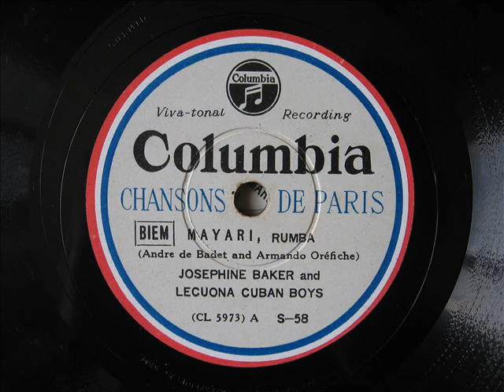Josephine Baker - MAYARI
シャンソン･ド･パリ 第1輯
S-58A
「マヤリ」
唄：ジョセフィン・ベーカー
演奏：レクオーナ・キューバン・ボーイズ
CL5973A

MAYARI,RUMBA
JOSEPHINE BAKER
and
 LECUONA CUBAN BOYS
Columbia(JPN)S-58A
CL5973A

日本コロムビアが企画した「シャンソン・ド・パリ」の第1集は 昭和１３年に発売されました。
藤田 嗣治画伯の手になる表紙･解説書­挿絵によるアルバムセットに６枚、全１２曲のシャンソンが収録されていました。

Nippon Columbia Record's
The album which was edited with 12 pieces of then superior chansons in .
The design of the cover of this album was performed by Leonard Foujita.

Nippon Columbia le Dossier est L'album supérieur qui l'a organisé en 1938 et a été produit seulement Japon .
Groupe de tous les 6 disques .
L'album qui a été édité avec 12 morceaux d'alors chansons supérieur .
J'ai fait le dessin de l'abri de cet album par Leonard Foujita.